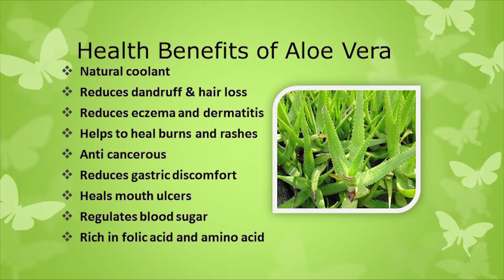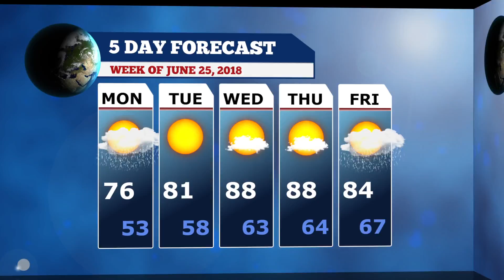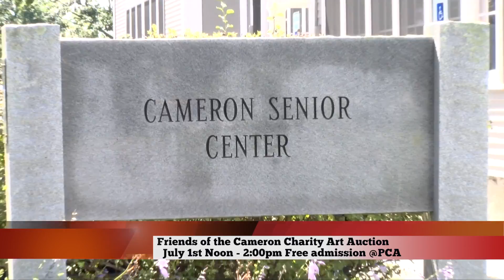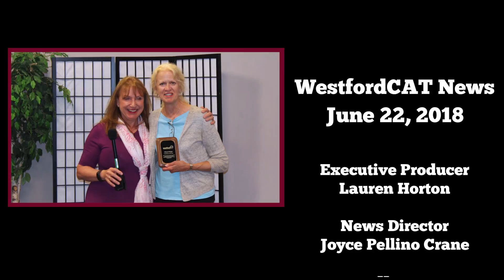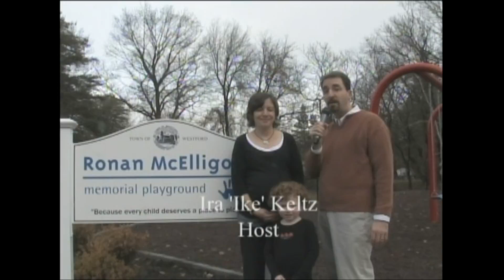WestfordCAT Weekly News - June 22, 2018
The School Committee chooses new officers; the town's beaches are open for the summer; the mental health of teens is in the spotlight; and WestfordCAT says good-bye to Ira Keltz.